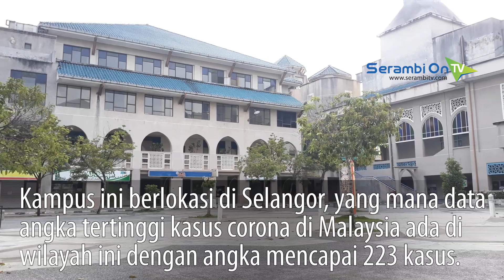Lockdown di Malaysia, Sebagian Mahasiswa Indonesia Bertahan di Asrama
SERAMBINEWS.COM, SELANGOR - Sejak diberlakukan sistem lockdown mulai tanggal 18 Maret, semua aktifitas di Malaysia diberhentikan untuk memutus rantai penyebaran virus corona.

Begitu juga yang terpantau di salah satu kampus terbesar, International Islamic University Malaysia terlihat sangat sepi, semua aktifitas diberhentikan hingga akhir bulan maret.

Kampus ini berlokasi di wilayah Selangor, yang mana data terakhir menunjukkan bahwa angka tertinggi kasus corona di Malaysia ada di wilayah selangor dengan angka mencapai 223 kasus.

Sebagian mahasiswa Indonesia yang menempuh pendidikan di kampus ini memilih pulang ke daerah masing masing, namun ada juga yang tetap bertahan di kampus selama masa lockdown.

Semua aktifitas dilakukan di asrama, bahkan shalat jumat pun tidak dilaksanakan untuk saat ini.

Untuk kebutuhan makanan sehari hari, beberapa kantin masih tetap buka, namun makanan yang dibeli tidak diperbolehkan makan di tempat.

Laporan Syedara Lon, Arif Zidni dari Selangor Malaysia